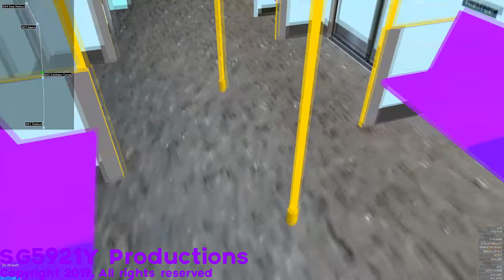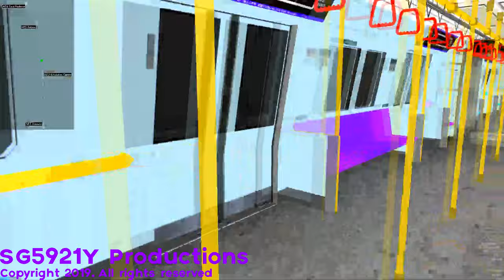(OpenBVE) | SG5921Y Rapid Transit | Route Play | C812 | Airport Express Line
Details:
Set: 9101
Route: Airport Express Line
Download link (Edited Train): Legend of Zelda = all of my trains that are edited from AJRT are for personal use only so don't beg for the file or the download link.